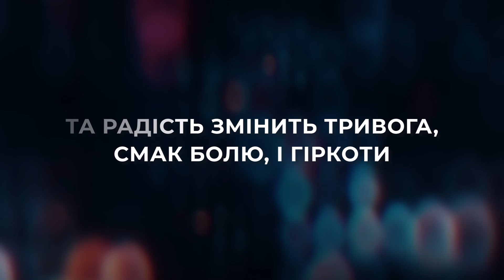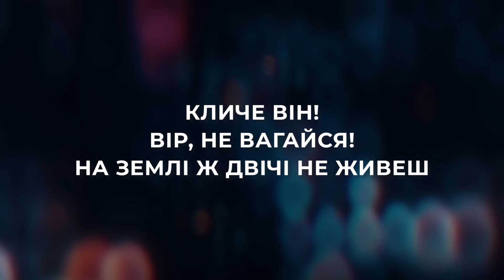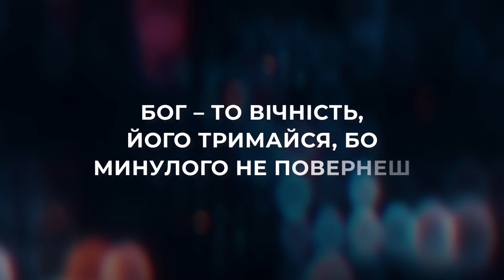10. Вічність з Ним - У Христі (альбом Тебе чекає Бог, 2024) [караоке]